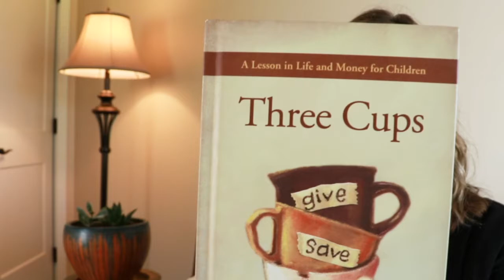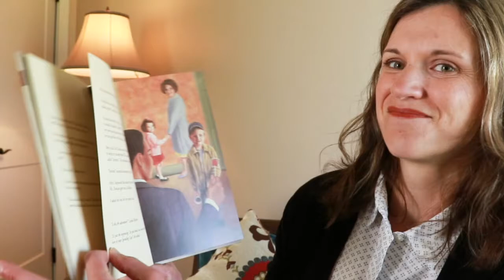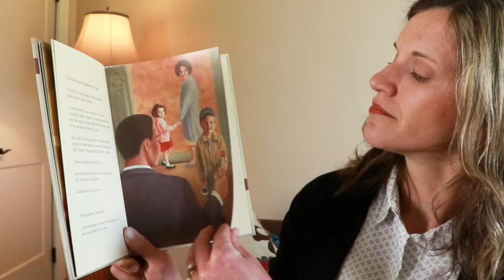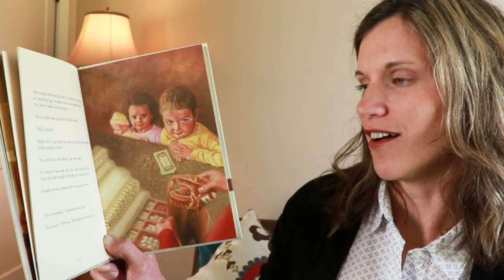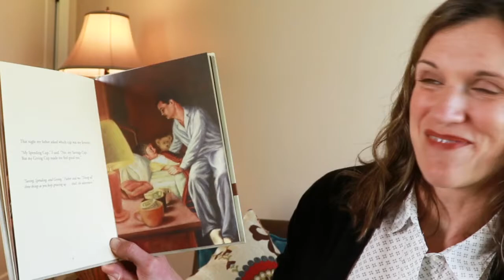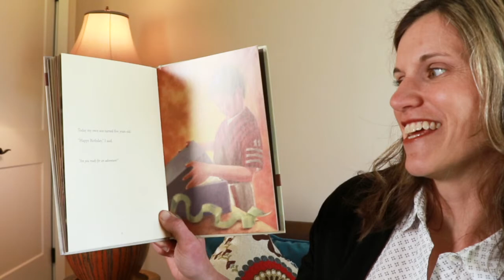Storytime: The Three Cups by Tony Townsley